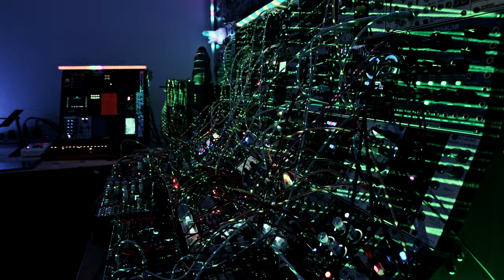Eyesy effects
Eyesy effects - 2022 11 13 BM 4KDCI 4094x2160 ProRes